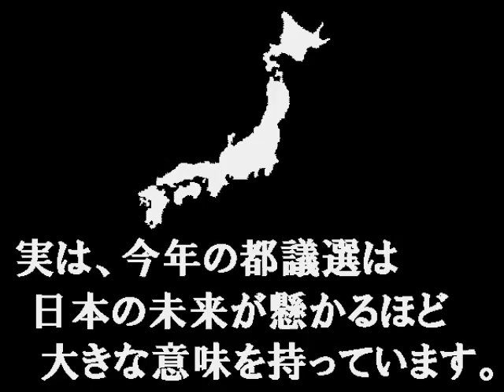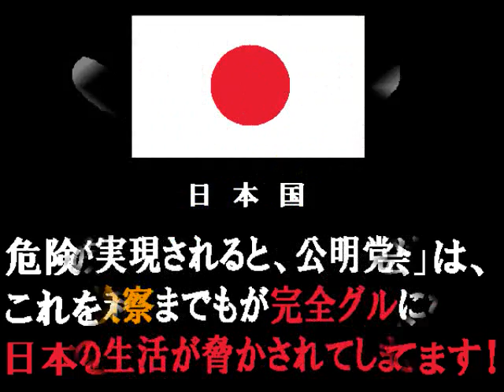【都議選】売国奴に政権を渡すな！【緊急】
カルトは反日勢力による、たかだか３０％の投票率で私達日本人の生活を潰し、日本の将 来を亡きものにする陰謀行為に屈してはいけません。

先ずは選挙に足を運びましょう。

情報になる材料はインターネットで集め、判断の材料にしましょう。

ＴＶは反日ですから信用してはいけません。

目黒(定数３)斉藤やすひろ♂(新)
荒川(定数２)鈴木かんたろう♂(現)
町田(定数３)こいそ善彦♂(現)
世田谷(定数８)中島よしお♂(現)
世田谷(定数８)栗林のり子♀(新)
豊島(定数３)長橋けい一♂(現)
墨田(定数３)加藤まさゆき♂(新)
中野(定数４)高倉良生♂(現)
足立(定数６)ともとし春久♂(現)
足立(定数６)なかやま信行♂(現)
北多摩１(定数３)谷村たかひこ♂(現)
新宿(定数４)よしくら正美♂(現)
江東(定数４)木内よしあき♂(現)
大田(定数８)藤井一♂(現)
大田(定数８)遠藤守♂(現)
杉並(定数６)まつば多美子♀(現)
北(定数４)大松あきら♂(現)
板橋(定数５)たちばな正剛♂(現)
葛飾(定数４)野上じゅん子♀(現)
江戸川(定数５)上野和彦♂(現)
八王子(定数５)東村くにひろ♂(現)

千代田(定数１)くりした善行♂(新)
中央(定数１)岡田まりこ♀(新)
港(定数２)大塚たかあき♂(現)
新宿(定数４)いのつめまさみ♀(現)
文京(定数２)増子ひろき♂(現)
台東(定数２)中村あきひこ♂(現)
墨田(定数３)小沢まさや♂(現)
江東(定数４)大沢のぼる♂(現)
品川(定数４)馬場裕子♀(現)
品川(定数４)かみの吉弘♂(新)
目黒(定数３)伊藤悠♂(現)
大田(定数８)名取憲彦♂(現)
大田(定数８)岡崎幸夫♂(現)
大田(定数８)やながせ裕文♂(新)
大田(定数８)田中健♂(新)
世田谷(定数８)花輪ともふみ♂(現)
世田谷(定数８)山口拓♂(現)
渋谷(定数２)大津ひろ子♀(現)
中野(定数４)吉田康一郎♂(現)
中野(定数４)西沢けいた♂(新)
杉並(定数６)田中良♂(新)
杉並(定数６)門脇ふみよし♂(現)
豊島(定数３)泉谷つよし♂(現)
北(定数４)原田大♂(現)
北(定数４)和田宗春♂(現)
荒川(定数２)たきぐち学♂(新)
板橋(定数５)土屋たかゆき♂(現)
板橋(定数５)くまき美奈子♂(現)
練馬(定数６)野上ゆきえ♀(現)
練馬(定数６)中谷祐二♂(新)
練馬(定数６)あさの克彦♂(新)
足立(定数６)大西さとる♂(現)
足立(定数６)鈴木かつひろ♂(新)
葛飾(定数４)伊藤まさき♂(現)
江戸川(定数５)笹本ひさし♂(新)
江戸川(定数５)田の上いくこ♀(新)
八王子(定数５)相川ひろし♂(現)
八王子(定数５)滝沢景一♂(新)
立川(定数２)酒井大史♂(現)
武蔵野(定数１)松下玲子♂(現)
三鷹(定数２)中村ひろし♂(新)
青梅(定数１)山下ようこ♀(新)
府中(定数２)小山くにひこ♂(新)
昭島(定数１)星ひろ子♂(新)
町田(定数３)今村るか♂(現)
小金井(定数１)西岡真一郎♂(現)
小平(定数２)斉藤あつし♂(現)
日野(定数２)新井ともはる♂(新)
西東京(定数２)石毛しげる♂(現)
西多摩(定数２)島田幸成♂(新)
南多摩(定数２)しのづか元♂(新)
北多摩１(定数３)佐藤広典♂(現)
北多摩２(定数２)おきつ秀憲♂(新)
北多摩３(定数２)尾崎大介♂(現)
北多摩４(定数２)山下太郎♂(現)
島部(定数１)田中えいじ♂(新)